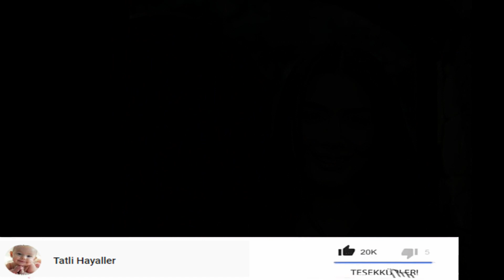Yemin Özge Yağızdan kamera arkası muhteşem görüntüler geldi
**Kaynak-